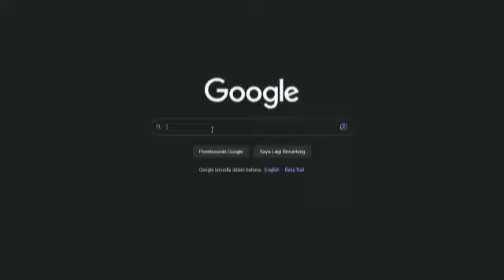Tahukah Sobat Polri Apa Itu UDKP dan UDAH PNS Polri?